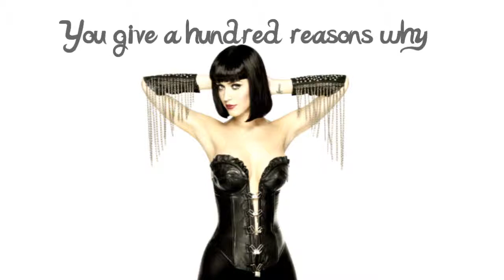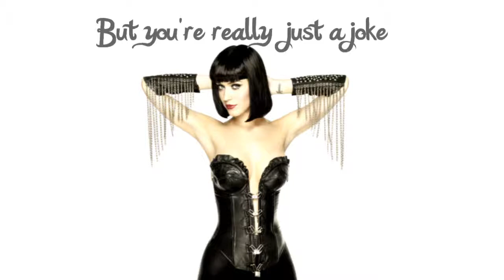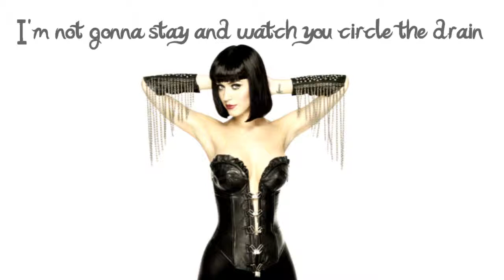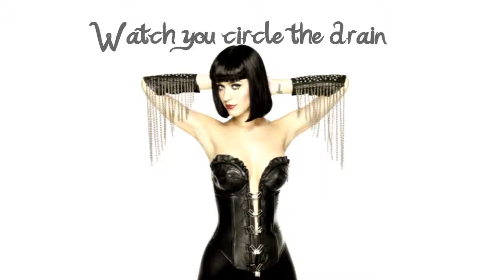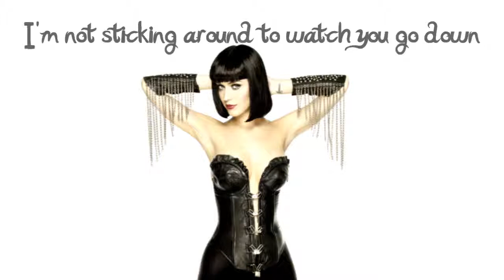Katy Perry Circle the Drain DJ Chris Loren